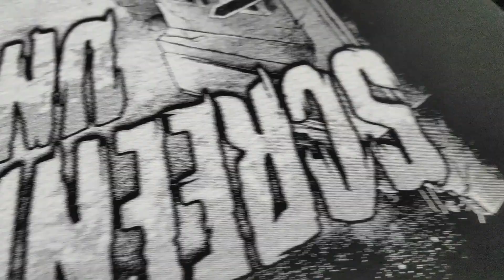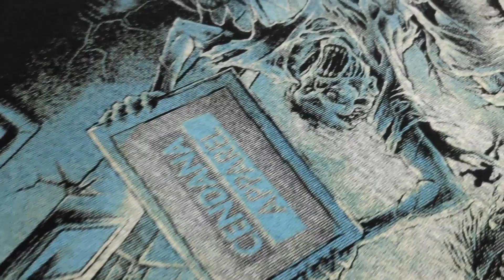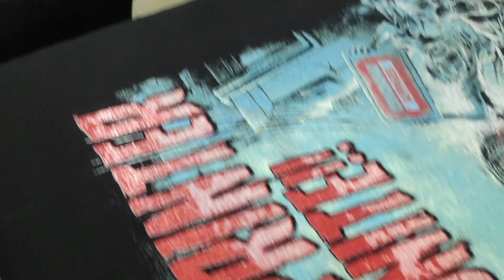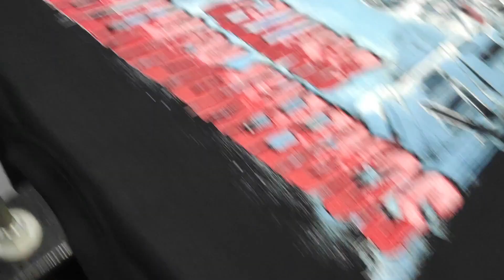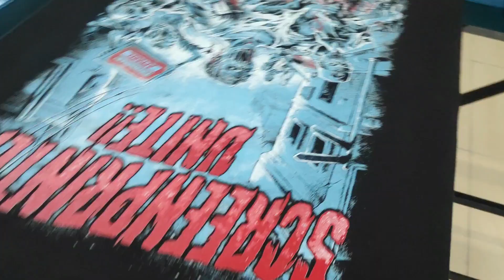SCREEN PRINTING. SIMULATED PROCESS SILKSCREEN PRINTING. MANUAL PHOTOSHOP SEPERATION. Zombie Vol 2.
Hi guys.

This is the second version printing from the previous video.

In this video  we show you  on how we do Screen Printing process of SIMULATED PROCESS SILKSCREEN PRINTING 4 COLOR PLASTISOL.

We assure you we will provide more videos on tutorial and more thorough process on silkscreen printing after this video.

In this video we use :
PLASTISOL INK.
Halftone 4 color 45LPI

Mesh 1800

WHITE
LIGHT BLUE
RED
GOLDEN YELLOW